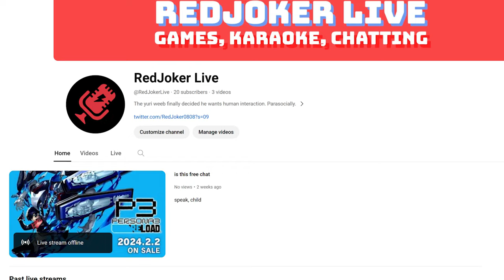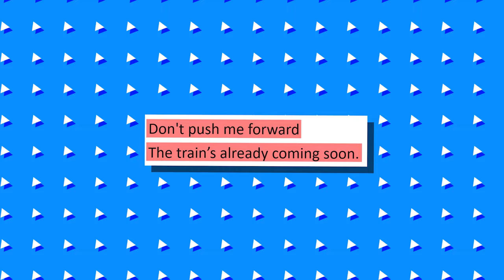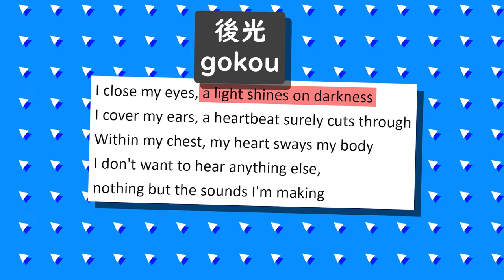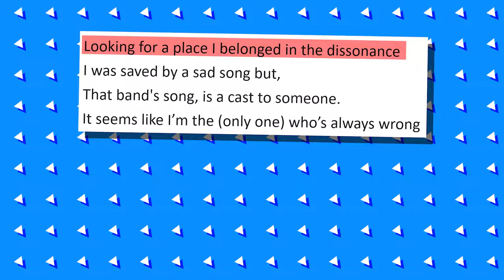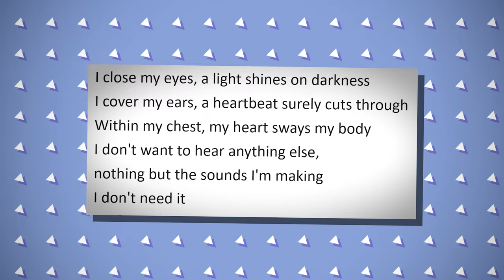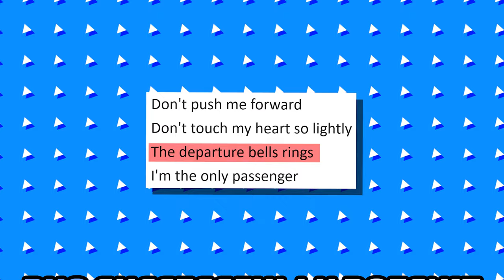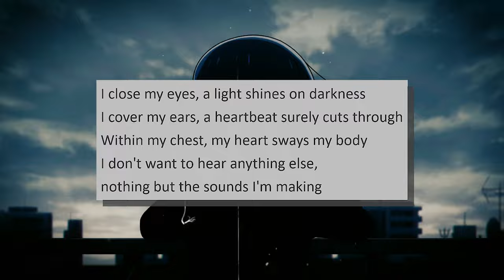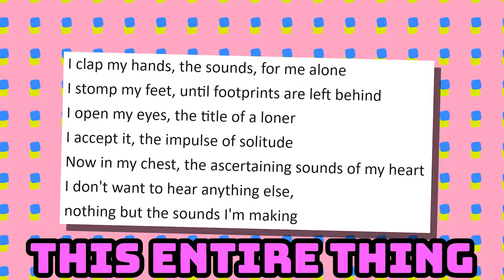How This Song Shows Ryo's True Feelings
Perhaps the HYPEST Bocchi song, I will never get over that Bocchi guitar solo. Yet, the lyrics are incredibly deep. What is Master Ryo cooking